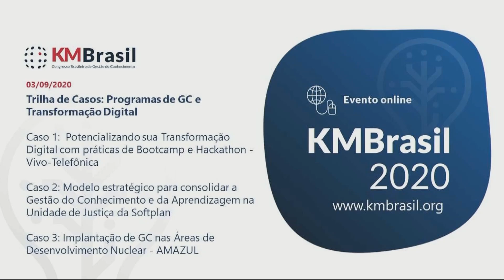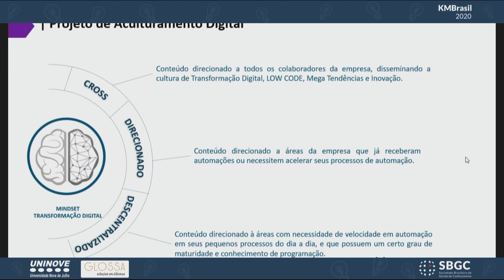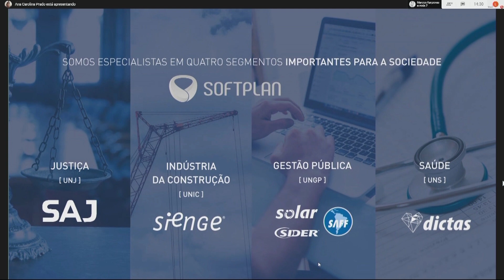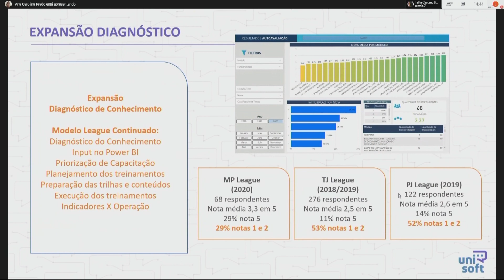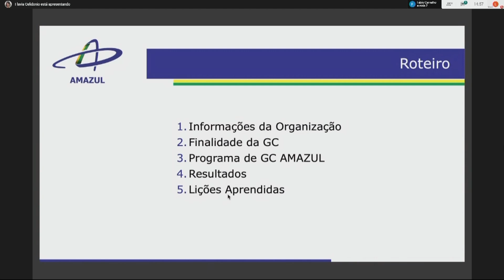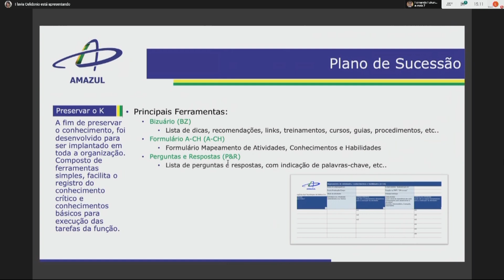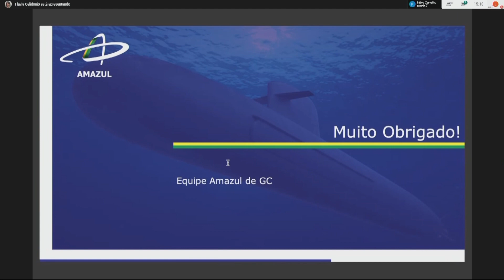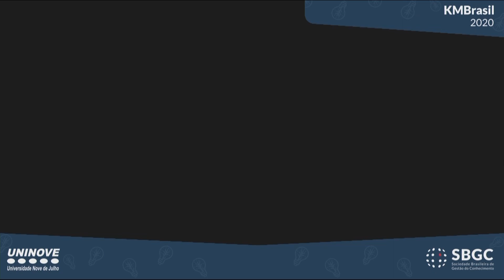KMBR20: Melhores Casos de Gestão do Conhecimento (parte 2)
Este conteúdo foi originalmente exclusivo para os participantes do KM Brasil 2020. Agora, a SBGC, disponibiliza este conteúdo gravado para toda a sociedade brasileira, com Estréia em 8 de julho às 20:00. Venham assistir conosco e participe do chat ao vivo.

Trilha de Casos do KM Brasil 2020: Programas de GC e Transformação Digital

Caso 1:  Potencializando sua Transformação Digital com práticas de Bootcamp e Hackathon - Vivo-Telefônica
Caso 2: Modelo estratégico para consolidar a Gestão do Conhecimento e da Aprendizagem na Unidade de Justiça da Softplan
Caso 3: Implantação de GC nas Áreas de Desenvolvimento Nuclear - AMAZUL